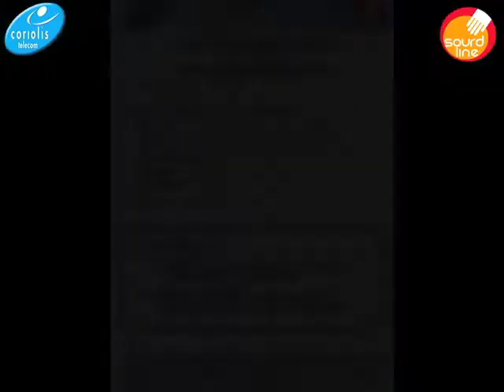Coriolis Télécom : Offre pour les sourds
L'offre de Coriolis Télécom se compose naturellement de 4 forfaits avec SMS/MMS illimités, 2H d'appels en visio et l'accès à internet en haut débit H+ jusqu'à 3GO
De plus, le service client « Sourdline » est assuré par des conseillers sourds et malentendants utilisant des modes de communication adaptés : webcam, chat, SMS ou e-mail. Ce service est disponible aussi gratuitement pour toute la gamme de forfaits Coriolis Télécom : forfaits Idéal, forfaits bloqués et forfaits sans engagement Brio Liberté.

Cette offre est commercialisée sur coriolis.com, mais aussi dans tous les canaux de distribution proposant l'offre Coriolis Telecom, soit plus de 900 magasins Téléphone Store et indépendants.
Pierre Bontemps, Président-Fondateur de Coriolis, précise : « Nous avions à cœur de proposer aux sourds et malentendants une offre qui intègre la visio, un service client assuré par des conseillers sourds qui pratiquent la langue des signes, et une large gamme de téléphone, Smartphones et accessoires.  Le site coriolis.com est très simple d'utilisation et le réseau de boutiques formé pour accueillir cette clientèle ! »

Cette offre est proposée en partenariat avec « Sourdline », centre de relation clientèle dédiée aux sourds et malentendants

Venez profiter des offres de Noël !
Sourdline Coriolis baisse les prix de ses forfaits. Venez les découvrir avant le 31 décembre !